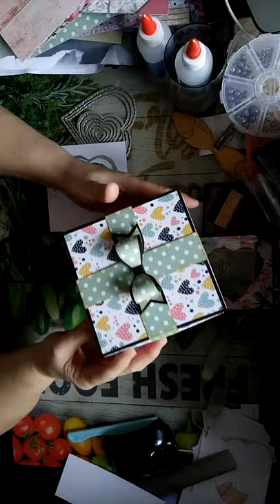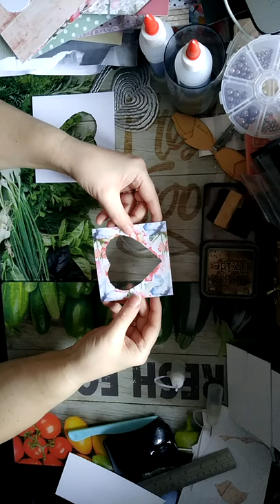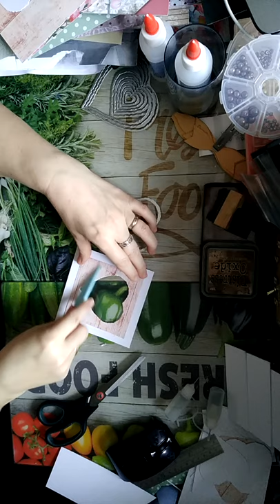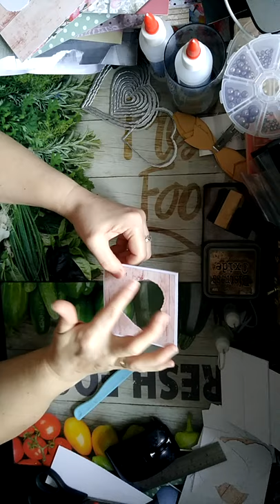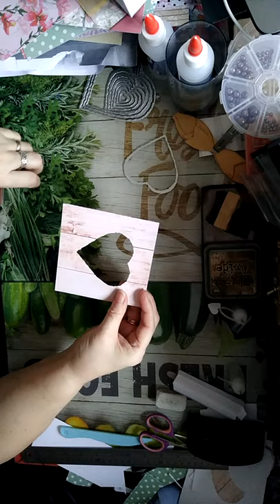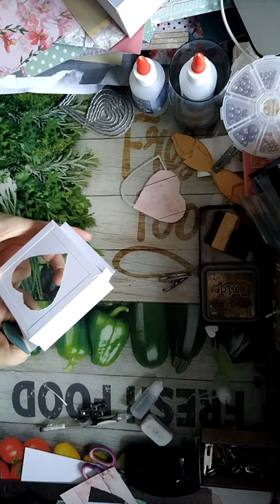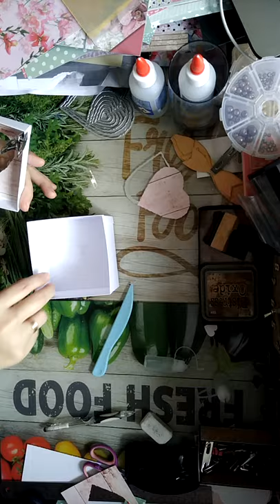##Tuto### boite avec couvercle emboité et fenêtre transparente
boite avec couvercle emboité et fenêtre transparente